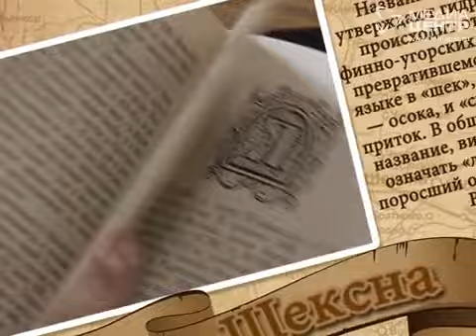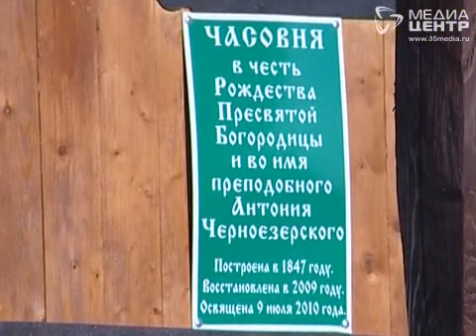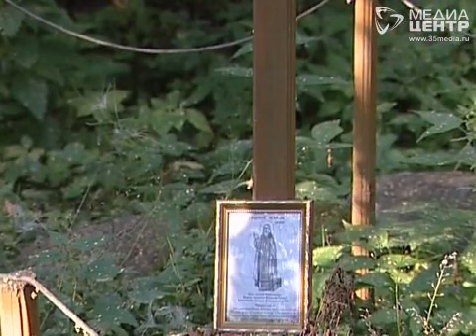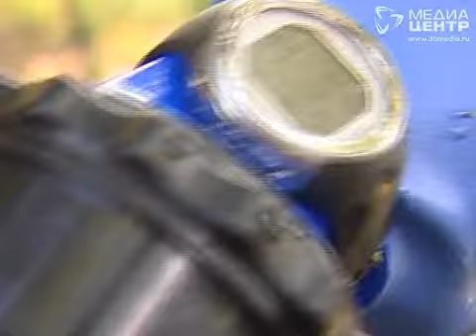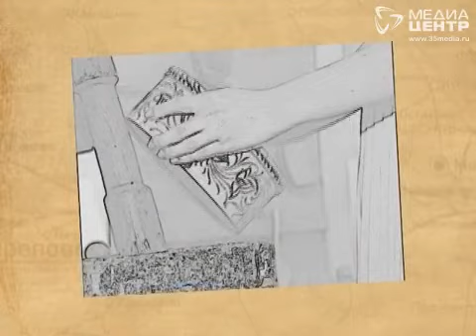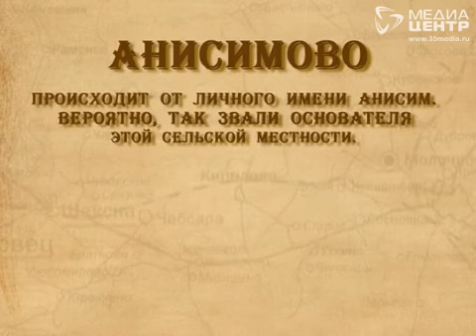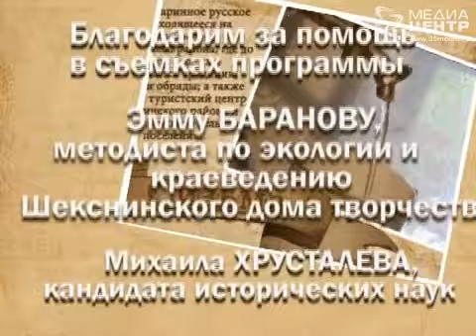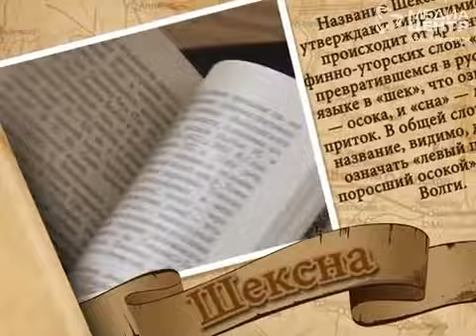"Дорогой к людям": Анисимово и Тирково